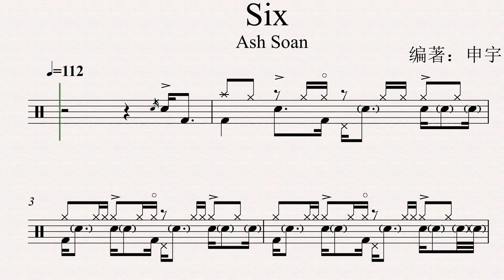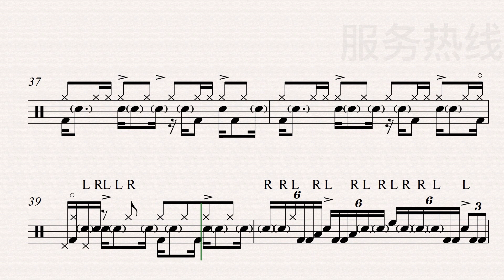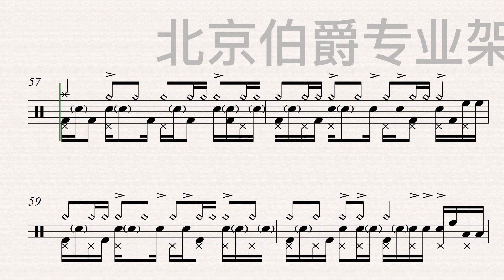《Six》（Fusion）Free Dynamic Drum Score